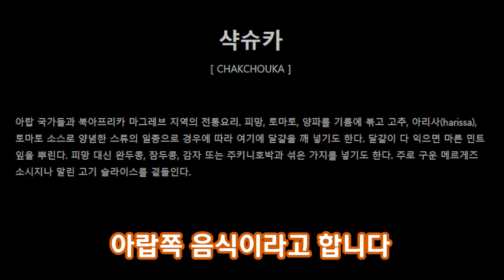신기한 조합법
Music ⓒ - Audionautix